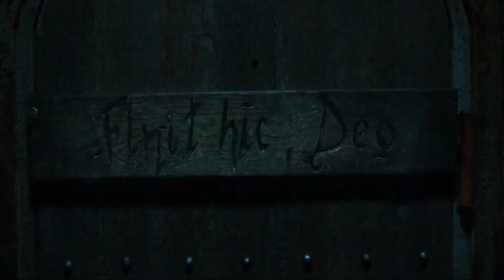FROM THE VAULT: Ethan and Carter - The Nun SFX Cut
AHHHHHHHHHHHHHHHHHHHHHHHHHHHHHHHHHHHH